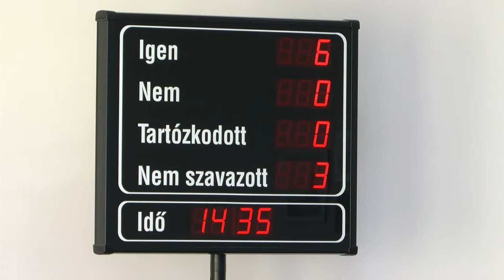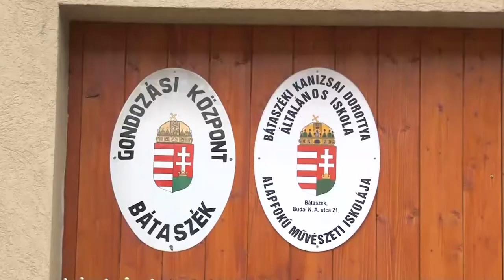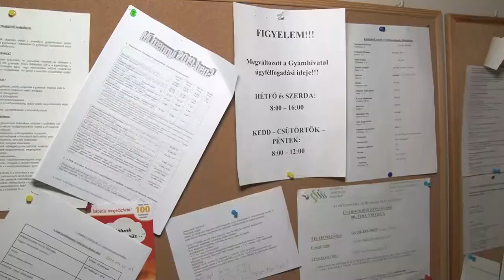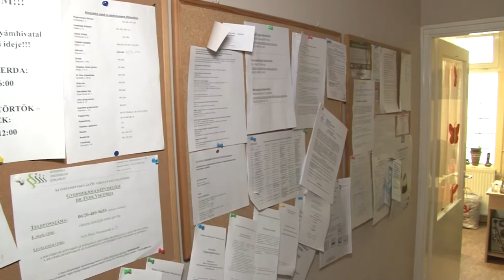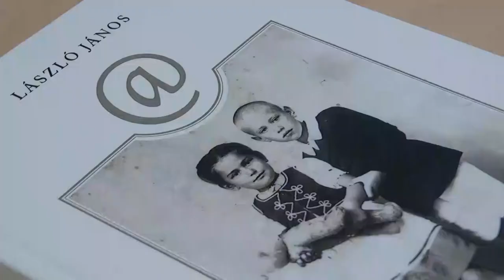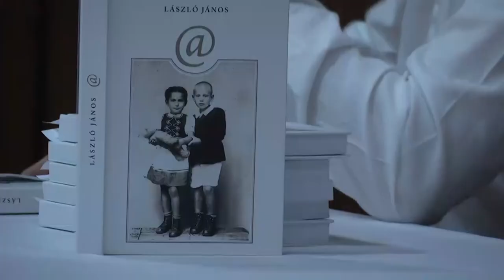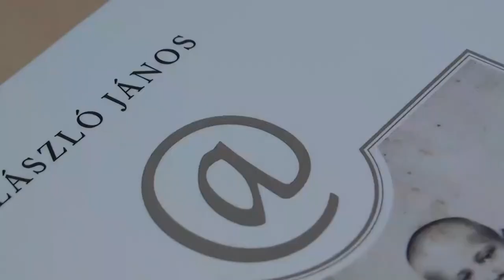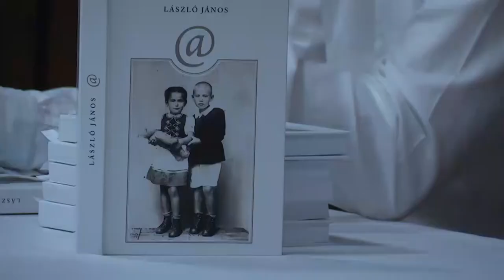Cikádor magazin - Bátaszék 20200921